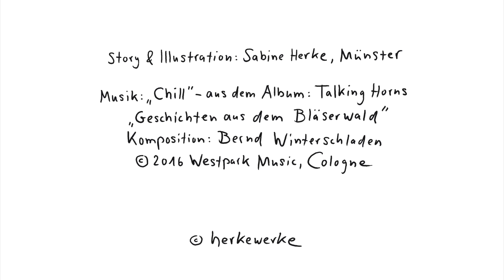Morgen wirds was geben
Manchmal ist morgen nicht früh genug: z.B. wenn es um die eigentlich selbstverständlichen Dinge geht, um Respekt und Wertschätzung, Bildung, Menschlichkeit, die nächste warme Mahlzeit... Drum anschauen und teilen, teilen, teilen!
Mit dieser gezeichneten Weihnachtsbotschaft wünscht herkewerke allen Partnern, Auftraggebern und Fans genussvolle Festtage.